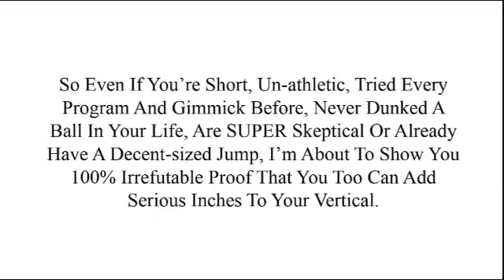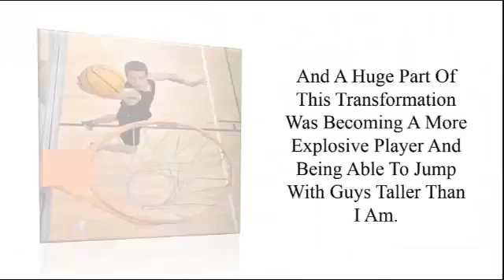How To Increase Vertical, Normative Data For Vertical Jump, Exercises To Increase Vertical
Okay, so I know this might sound far-fetched to you, and you’re probably pretty skeptical, but below I’m going to explain precisely how I,

and so many of our athletes, have added between 9 and 15 inches to our vertical jumps not in months, but within days and weeks.

So even if you’re short, un-athletic, tried every program and gimmick before, never dunked a ball in your life, are SUPER skeptical or already have a decent-sized jump, I’m about to show you 100% irrefutable proof that you too can add serious inches to your vertical.

But first, let me tell you a quick story…

When I was young I was NOT an athletic guy. In fact, I used to get made fun of for being the only guy on the team unable to touch the backboard.

You see, I played on my older brothers team and I was the only guy on the team that couldn’t dunk in warm-ups – despite being one of the tallest (embarrassing I know). But with hard work and dedication I became an NCAA Division 1 player and am now a professional basketball player.

And a huge part of this transformation was becoming a more explosive player and being able to jump with guys taller than I am.

This Program Is The Solution To Get You Jump Higher Than You Ever Dreamed Possible. precise formula you need to increase your vertical jump